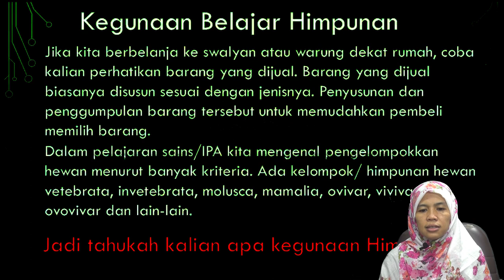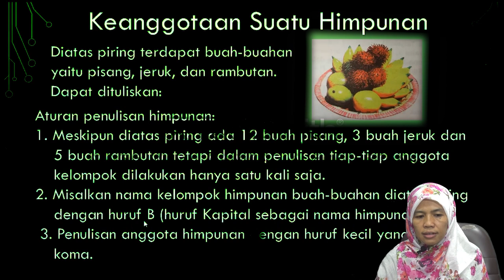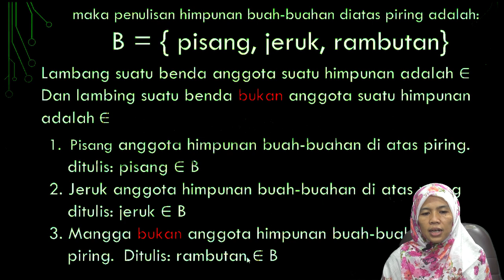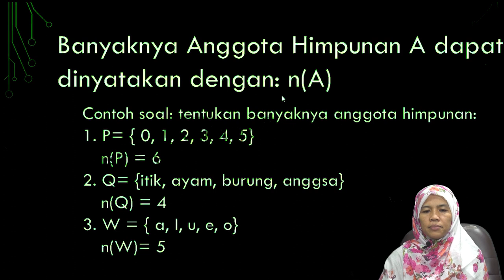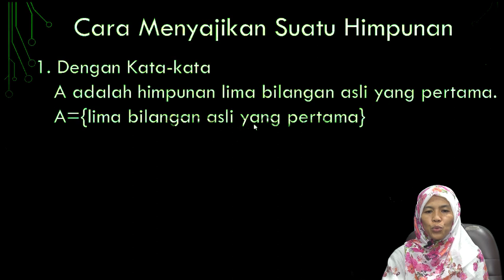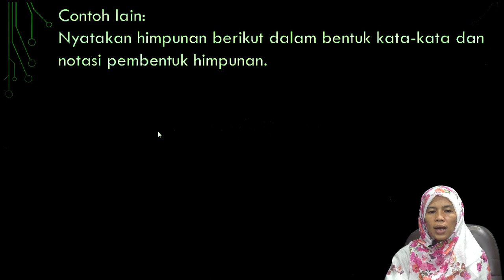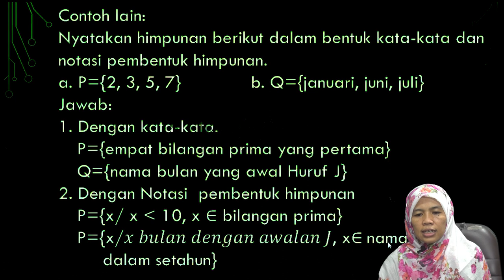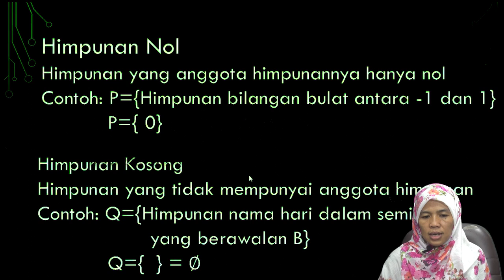Mengenal Himpunan Matematika Kelas 7 MTS SMP